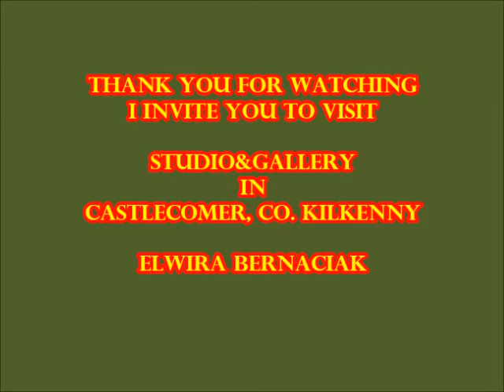Rabbit Spells by Elwira Bernaciak - BElwira Art Studio&Gallery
Here is a short recording of the creation process in my studio & gallery in Castlecomel, Co. Kilkenny in Ireland.
An interesting surface of the image works before placing the color and shape of the final effect.
I invite you to visit this amazing place.